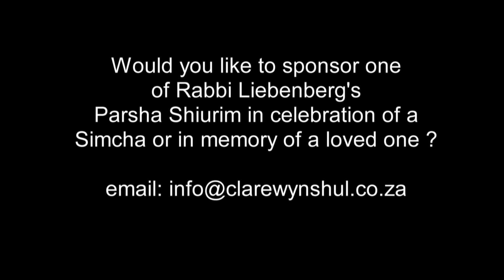The Ultimate Student - Shelach 5779/2019